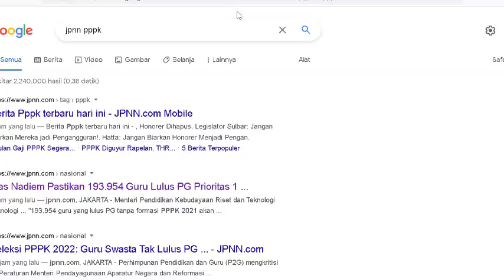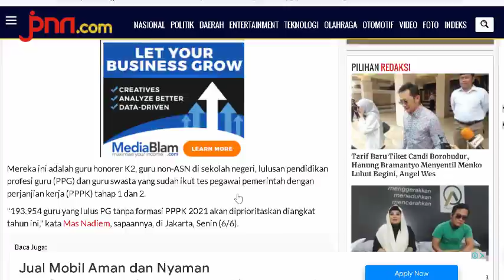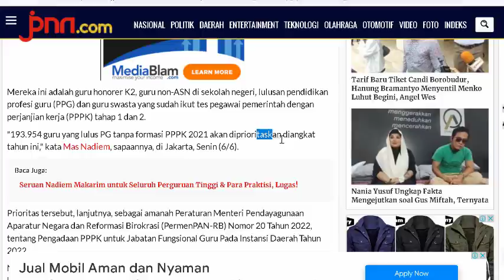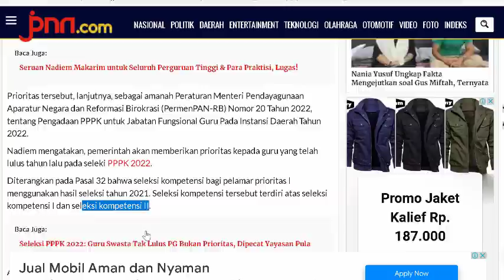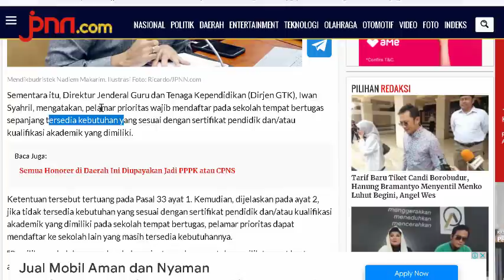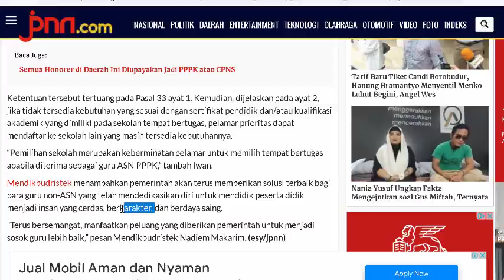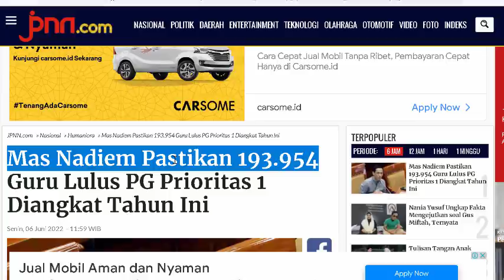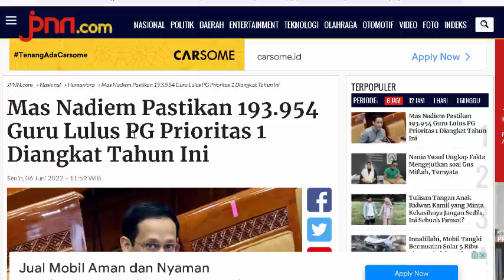BERITA TERBARU !! MAS NADIEM PASTIKAN 193 954 GURU LOLOS PG PRIORITAS 1 PPPK DI ANGKAT TAHUN INI ?